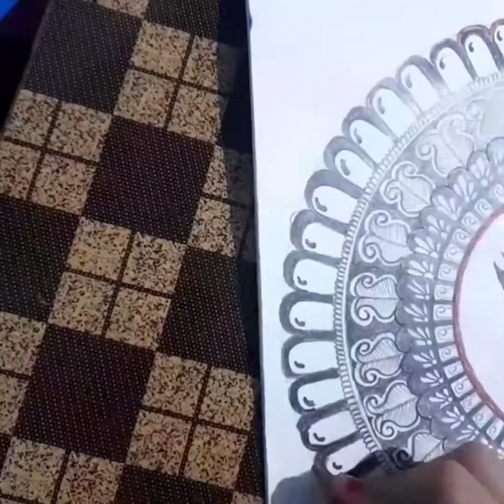How To Draw Mandala || Easy Step by step || Mandala Art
Try to tech you easy mandala step by step.
use things :- A4 Size Paper/Sheet
                   :- Charcoal pencils ( HB, 6B, 10B)
                   :- Red pencil Colour

🎼Music 🎼
🎼Instrumental 🎼
● Main Balak Tu Mata
● Meri Maa ke Barabar Koi Nhi
● Maiya Teri Jai Jai Kaar